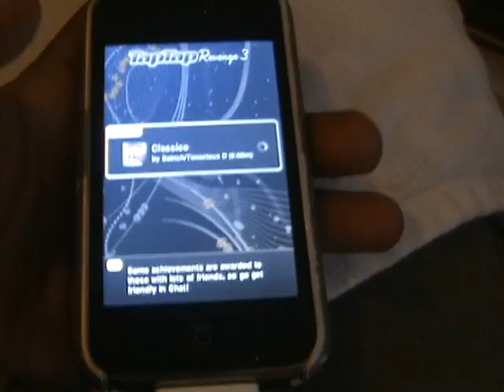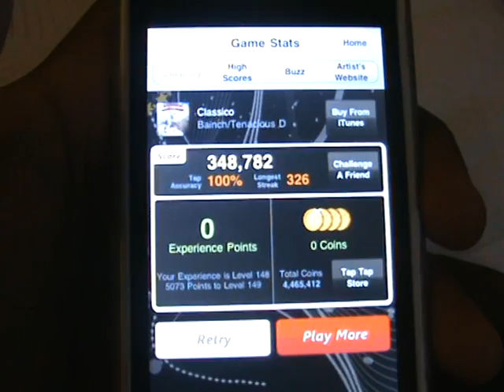classico - by bainch/tenacious 348k no-16x